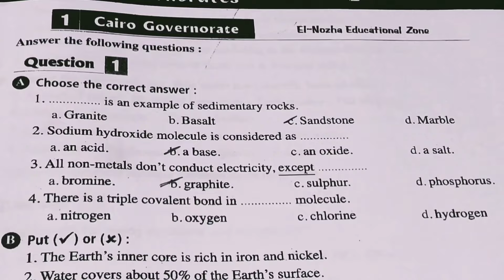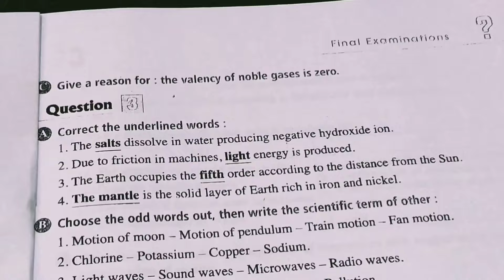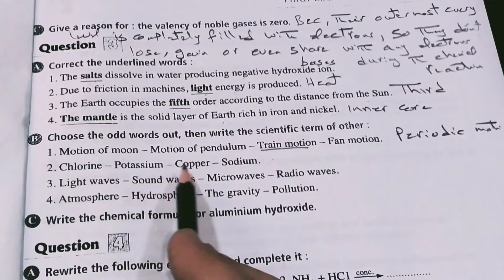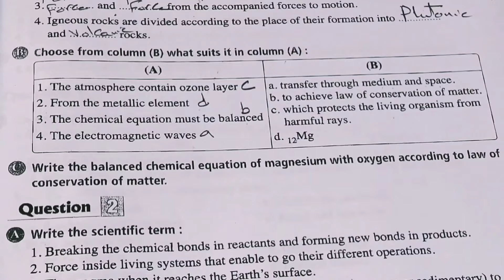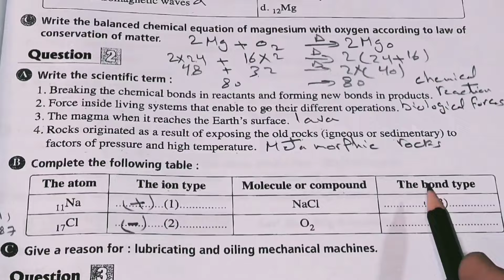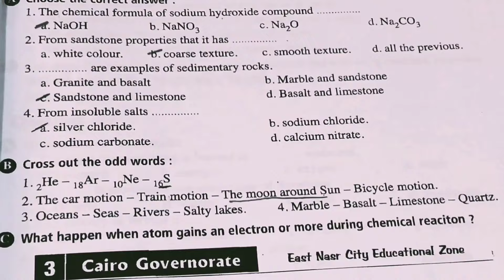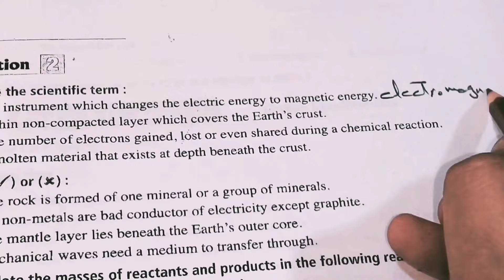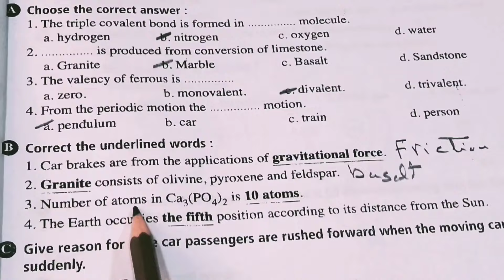حل امتحانات محافظات Science - Prep 1